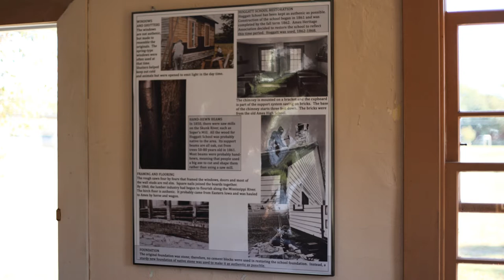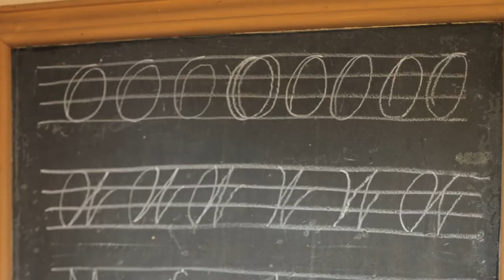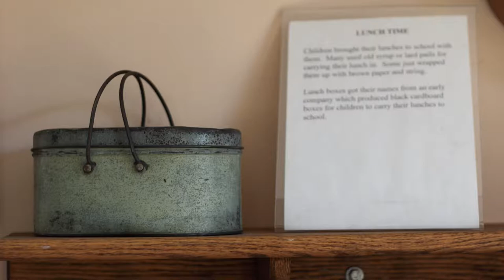Hoggatt School, Ames Iowa's First Public School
This video tells the history of Hoggatt School. Ames Iowa's first public school built in 1861.

Interviews with Carol Alexander Philips and Kathy Svec
Created by Eric Waite